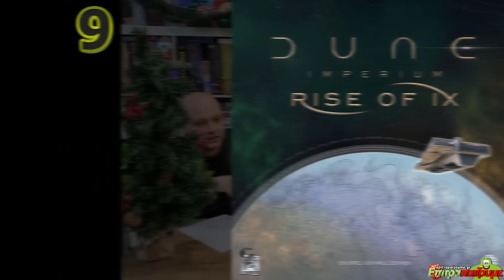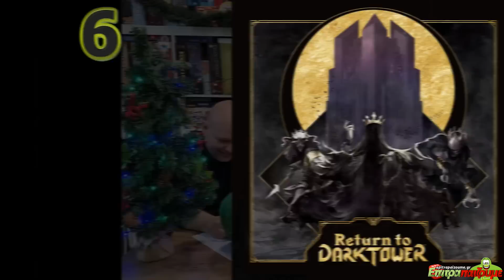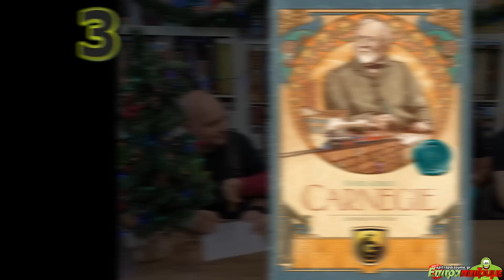Τα Καλύτερα Επιτραπέζια Παιχνίδια που Παίξαμε το 2022 - TOP 10 BoardGames in 2022 Epitrapaizoume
🎲 Δείτε την παρουσίαση μας για τα καλύτερα Επιτραπέζια Παιχνίδια που παίξαμε το 2022 - TOP 10 BoardGames in 2022 by Epitrapaizoume.gr
TOP10 - Αλέξανδρος Ζ. 2:31
TOP10 - Βαγγέλης Κ. 6:39
TOP10 - Βαγγέλης Π. 11:00
TOP10 - Δημήτρης Α. 12:51
TOP09- Βαγγέλης Π. 16:51
TOP09 - Δημήτρης Α. 20:02
TOP09 - Αλέξανδρος Ζ. 22:12
TOP09 - Βαγγέλης Κ. 25:46
TOP08 - Αλέξανδρος Ζ. 29:42
TOP08 - Δημήτρης Α. 32:50
TOP08- Βαγγέλης Π. 35:50
TOP08 - Βαγγέλης Κ. 41:21
TOP07- Βαγγέλης Π. 45:21
TOP07 - Βαγγέλης Κ. 48:58
TOP07 - Δημήτρης Α. 51:08
TOP07 - Αλέξανδρος Ζ. 53:57
TOP06 - Δημήτρης Α. 57:26
TOP06 - Αλέξανδρος Ζ. 59:30
TOP06 - Βαγγέλης Π. 1:01:34
TOP06 - Βαγγέλης Κ. 1:03:55
TOP05 - Βαγγέλης Π. 1:06:57
TOP05 - Αλέξανδρος Ζ. 1:08:49
TOP05 - Δημήτρης Α. 1:10:08
TOP05 - Βαγγέλης Κ. 1:12:23
TOP04 - Αλέξανδρος Ζ. 1:13:29
TOP04 - Βαγγέλης Κ. 1:15:52
TOP04 - Βαγγέλης Π. 1:16:43
TOP04 - Δημήτρης Α. 1:18:12
TOP03 - Βαγγέλης Κ. 1:20:26
TOP03 - Βαγγέλης Π. 1:21:40
TOP03 - Αλέξανδρος Ζ. 1:22:14
TOP03 - Δημήτρης Α. 1:23:36
TOP02 - Βαγγέλης Κ. 1:24:13
TOP02 - Βαγγέλης Π. 1:25:38
TOP02 - Αλέξανδρος Ζ. 1:27:16
TOP02 - Δημήτρης Α. 1:30:49
TOP01 - Βαγγέλης Π. 1:31:34
TOP01 - Βαγγέλης Κ. 1:32:59
TOP01 - Δημήτρης Α. 1:34:59
TOP01 - Αλέξανδρος Ζ. 1:37:17
★ |  Παίζουμε Ασταμάτητα...